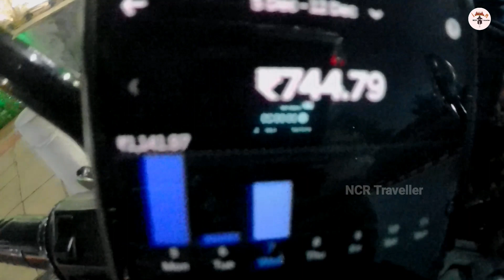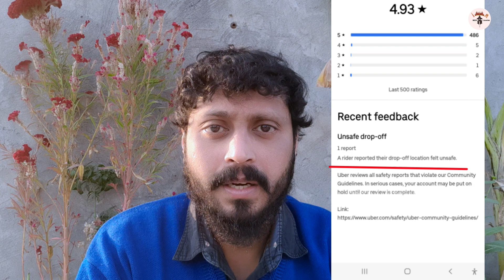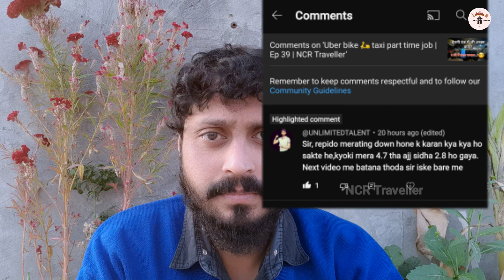ola uber rapido स्टार रेट के इस तरह घटने की वजह क्या है?| Ep 40 | NCR Traveller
Rapido captain
ola bike taxi
Part time job in DELHI NCR
night part time job
part time job for students
travel with job
news of part time job
indian part time job
ncr traveller videos
travel vlogs
students part time jobs
two wheeler part time job
delhi part time jobs
gurgaon part time job
noida part time job
faridabad part time job
fun with earning
job for bikers
taxi bike earning
taxi vlogs
best part time job
business on bike
star rate going down
safe ride in night

Mobile holder XGMO Aluminium Metal CNC Handlebar Bike Motorcycle Mobile Phone Holder Mount Stand 360 Degree Rotational for All Smartphones

BOBO BM4 Jaw-Grip Waterproof Bike / Motorcycle / Scooter Mobile Phone Holder Mount, Ideal for Maps and GPS Navigation (Black)

AllExtreme EXMUH02 Mobile Phone Holder with USB Charger Waterproof Easy Adjustable Rear View Mirror Mount Solid Metal Cradle Stand Suitable for Bike & Mobile Phones 3.5" to 7.0" (Black)

Hey, Uber’s looking for new drivers.

Video Edited in Samsung M21
Camera : SJ6 Legent